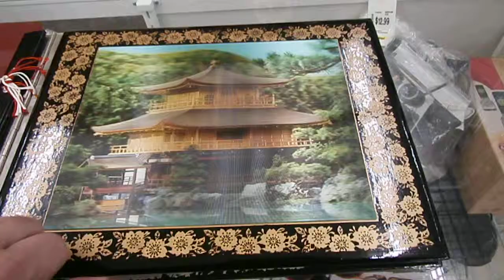Kitschy Kyoto Photo Album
A 3-D cover of the Golden Temple in Kyoto! It still played a nice tune - it looked like it was at least 30 years old, but the batteries were still working.